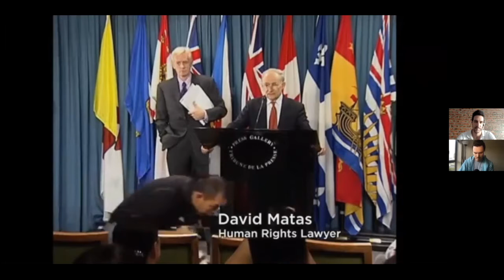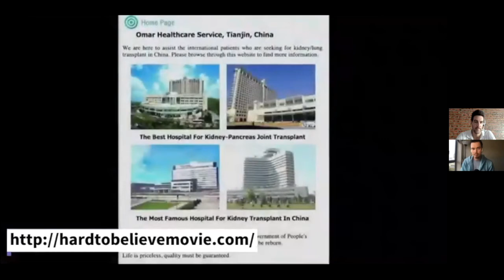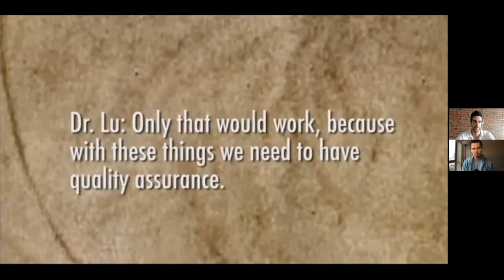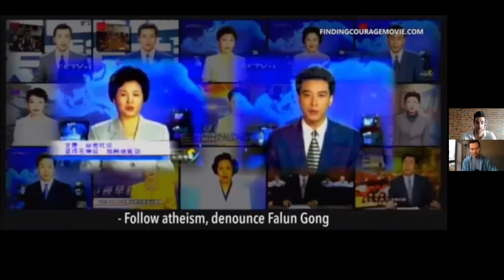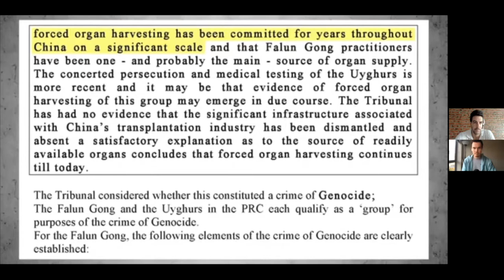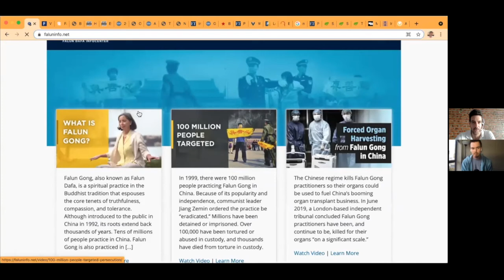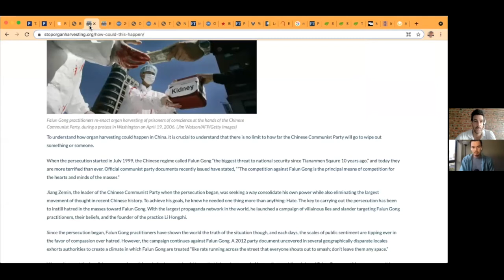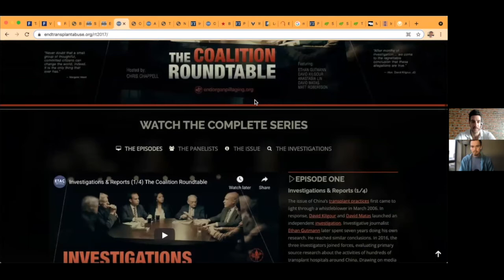#28 Mitchell Gerber - The Falun Gong & Forced Organ Harvesting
Mitchell Gerber is an activist and Investigative Journalist currently living 200 miles away from the Chinese border trying to expose the Chinese Communist Party's forced live organ harvesting against Falun Gong practitioners.